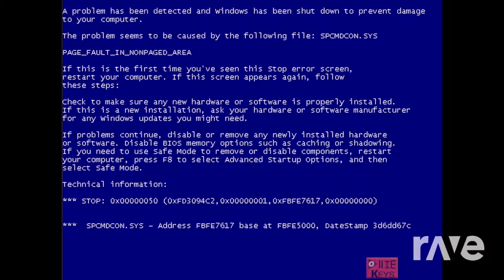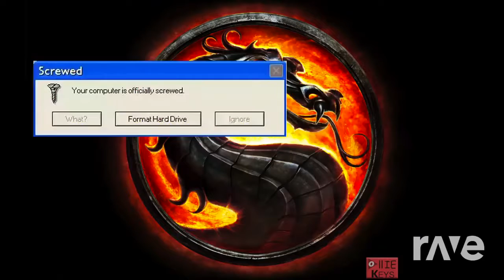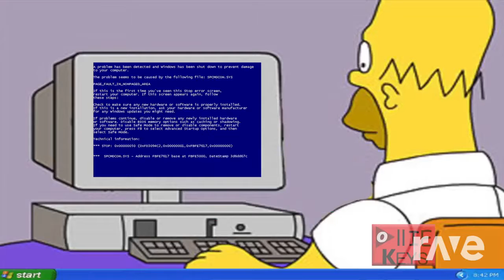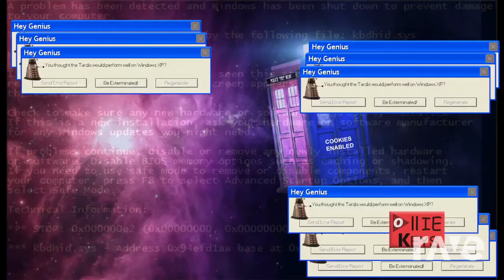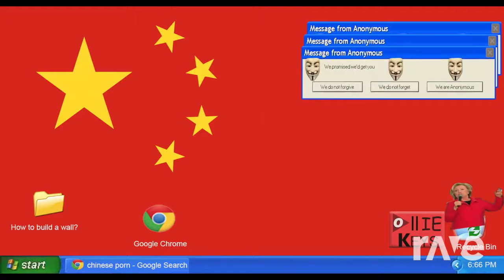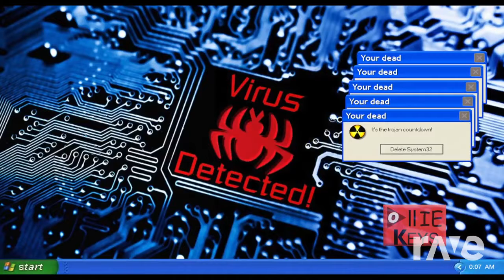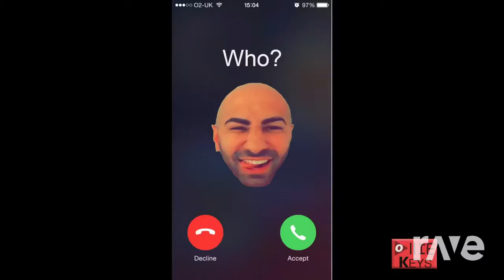DJ KIWI FM MEMES TRY NOT TO LAUGH CHALLENGE 2 - RaveDJ